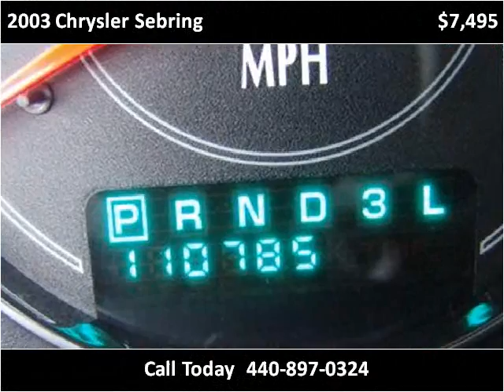2003 Chrysler Sebring Used Cars Bedford OH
This 2003 Chrysler Sebring is available from North Coast Auto.